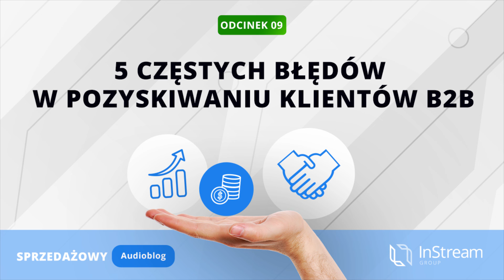5 błędów w pozyskiwaniu klientów B2B | Sprzedażowy Audioblog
Jak NIE generować leadów B2B? Poznaj 5 błędnych działań popełnianych przez firmy, które w efekcie marnują czas i nie przynoszą zamierzonych skutków sprzedażowych.

01:25 Działania ukierunkowane na ilość, a nie jakość
04:19 Generowanie leadów Cold Callingiem
06:25 Cold E-mailing bez doświadczenia
07:42 Social Selling z botami
09:20 Chaotyczne działania marketingowe

Autor artykułu: Filip Duszczak - założyciel InStream Group. Przedsiębiorca, speaker, konsultant sprzedaży. Pasjonuje się wykorzystaniem technologii w procesach komunikacji i sprzedaży.